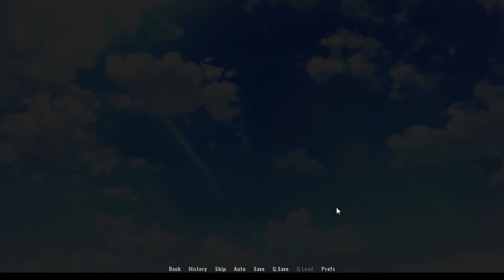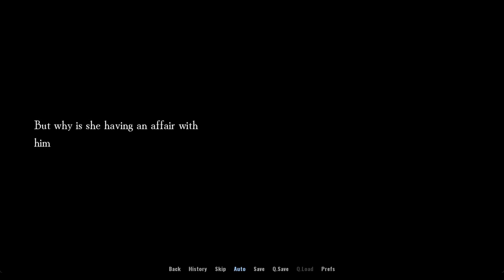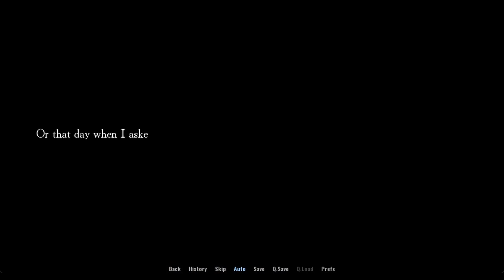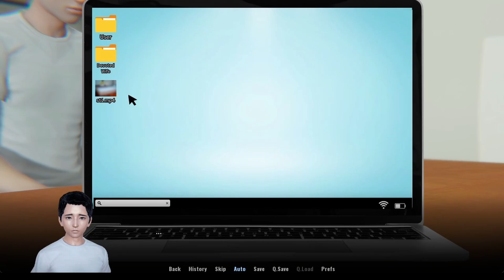Stolen By Faith Walkthrough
Stolen

Creator: Faith (LovestoryGames)